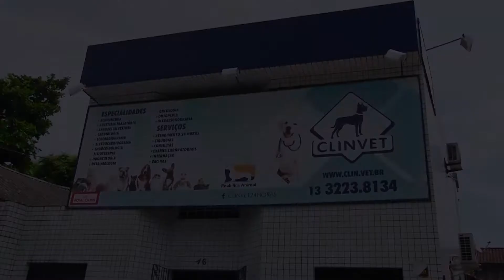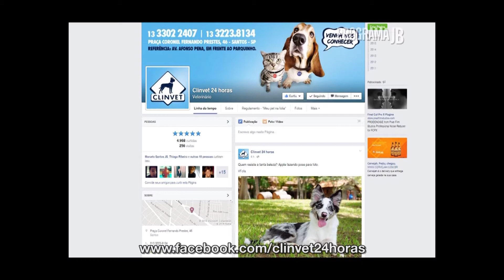Clinvet Endocrinologia Veterinária